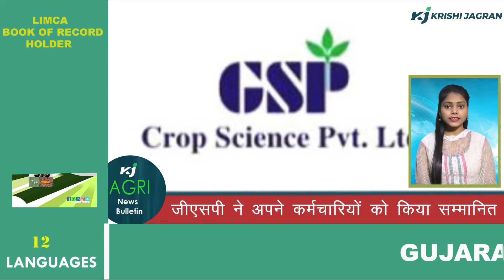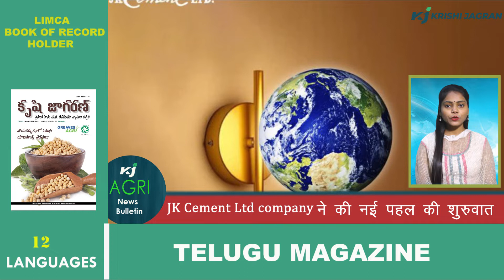महिंद्रा एंड महिंद्रा के नए MD होंगे अनीश शाह | Agri News Bulletin | Krishi Jagran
About Krishi Jagran: Krishi Jagran brings you the latest news on Agriculture. The one source of updates on Rural India and across the world.

To Know More about Krishi Jagran and Agri Updates-